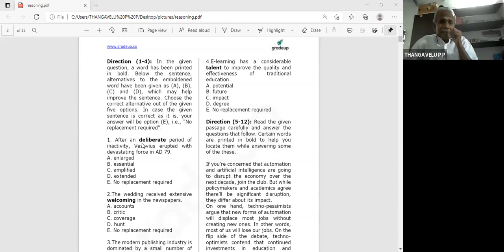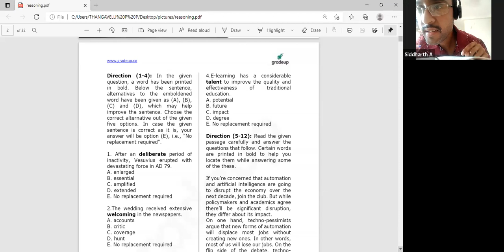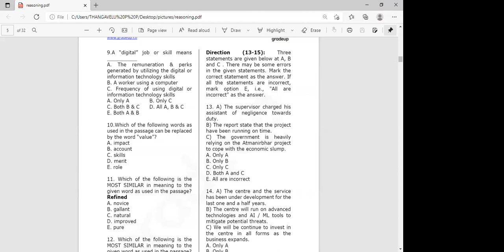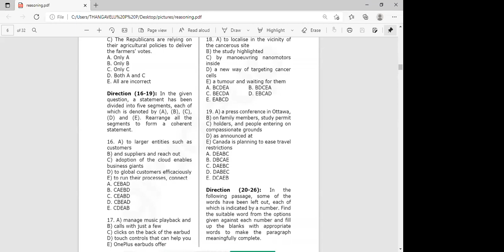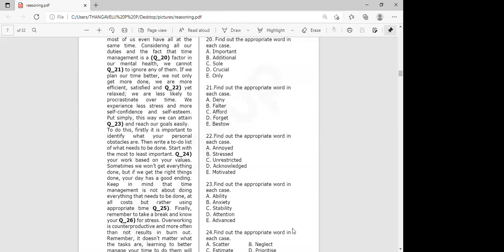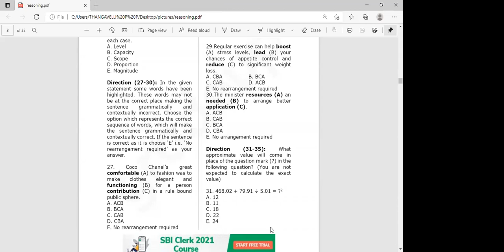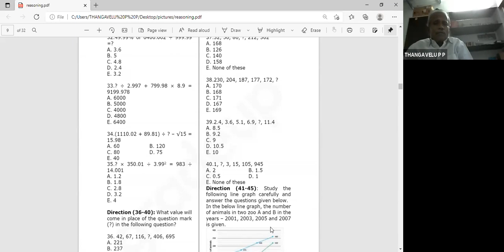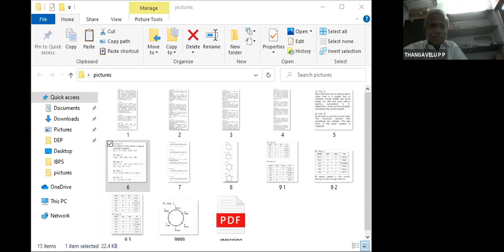PTF WEBINAR ON JOB OPPORTUNITIES IN BANKING SECTOR_DAY 4 (24.06.2020) RECORDED SESSION